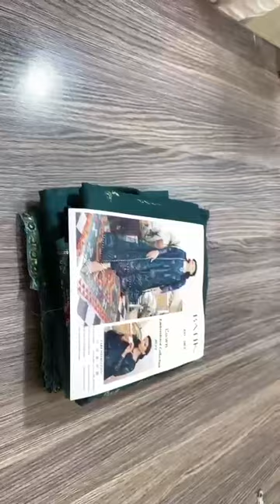Batik luxury cod // very nice quality and stuff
Video from Noor's diary